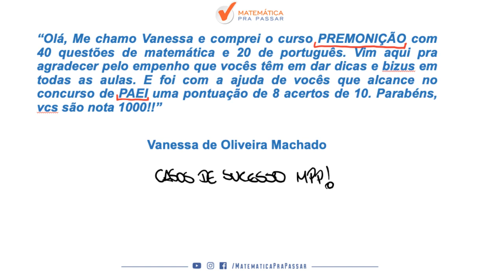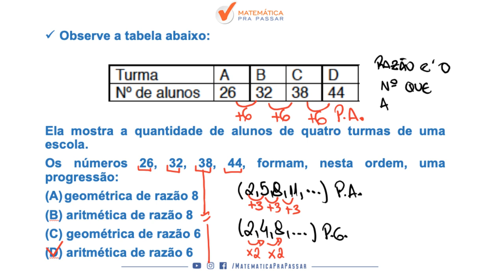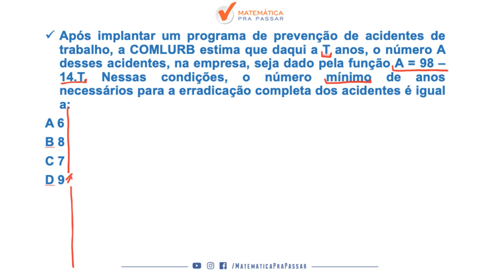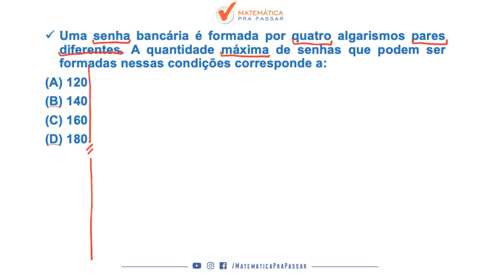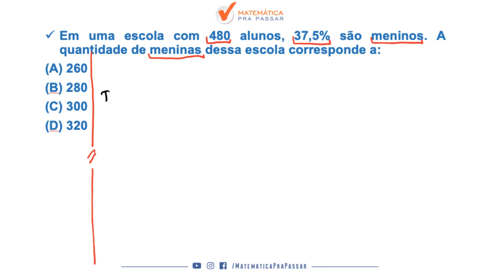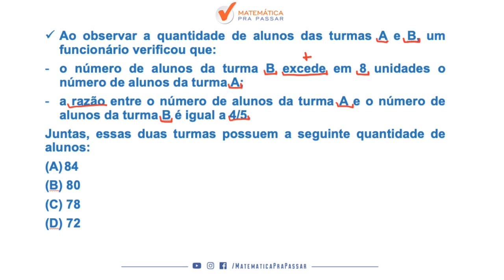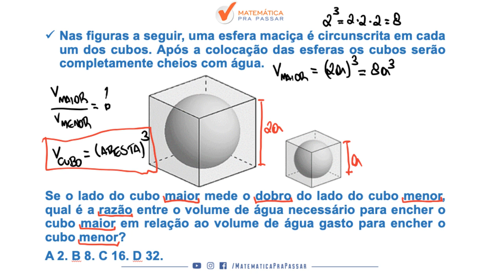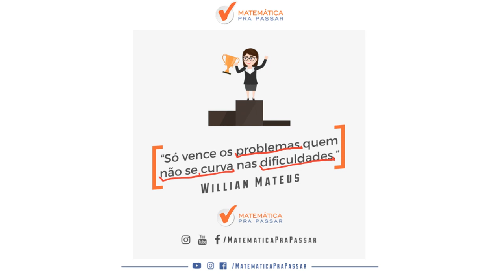CONCURSO AGENTE EDUCADOR RJ: APRENDA TODOS OS MACETES PARA A PROVA DE MATEMÁTICA.[2019]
Nesse aulão nosso professor, Renato Oliveira, ensina todos os MACETES para você detonar na prova de MATEMÁTICA DE AGENTE EDUCADOR DA PREFEITURA DO RIO DE JANEIRO, com o MÉTODO MPP, para transformar a história da sua vida na matemática.